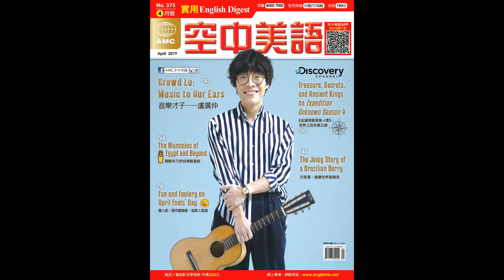2019年04月號Unit1【愚人節：惡作劇無罪，捉弄人有理】課文朗讀